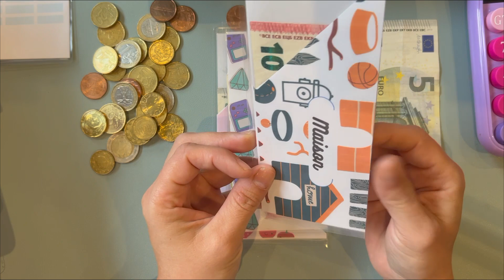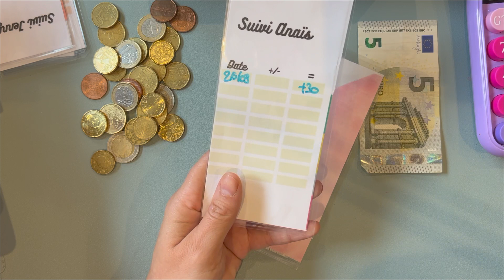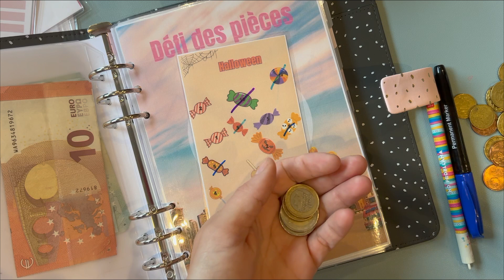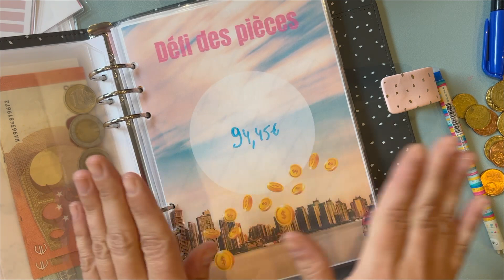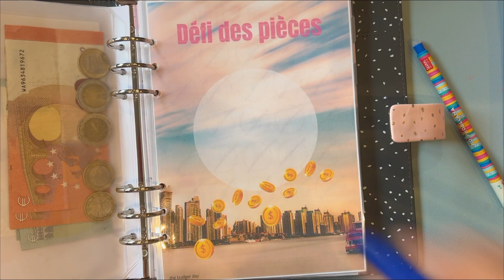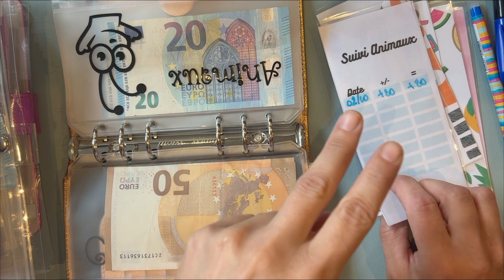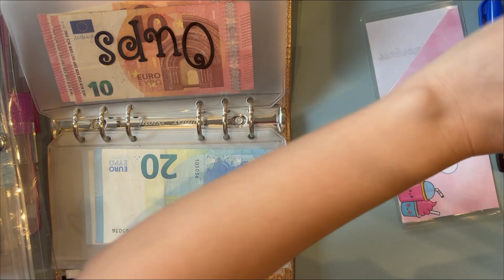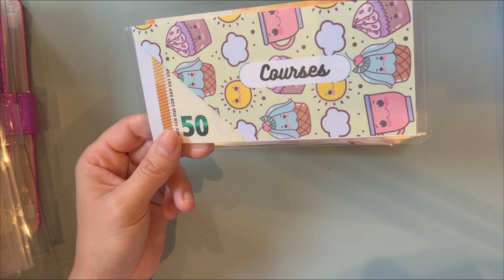BILAN SEMAINE 2 du mois D'octobre - SYSTÈME DES ENVELOPPES BUDGET - TROP DE DEPENSES !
Les billets
bic lama
👉 le site des parfums NOX

Filofax doré
Filofax pocket
Agenda tout en un
Filofax portefeuille
Enveloppes budget
livre budget